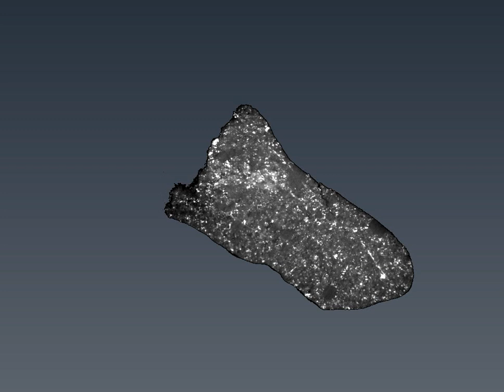Creston meteorite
Movie revealing the shock veins inside the fifth Creston meteorite found, using X-ray Computed Tomography. Movie: UC Davis/Douglas Rowland.